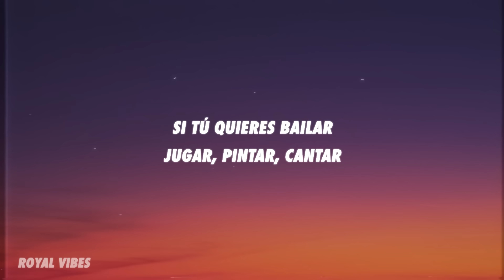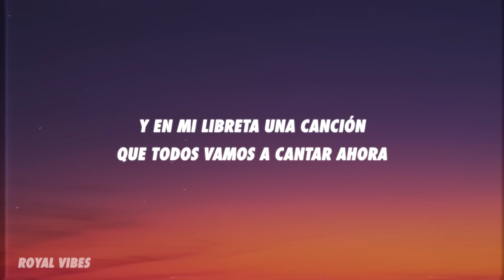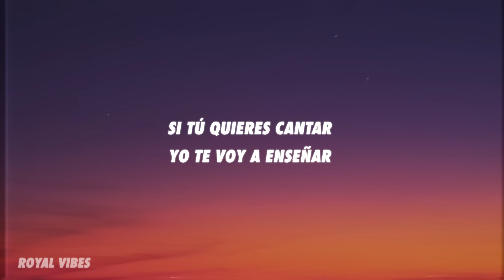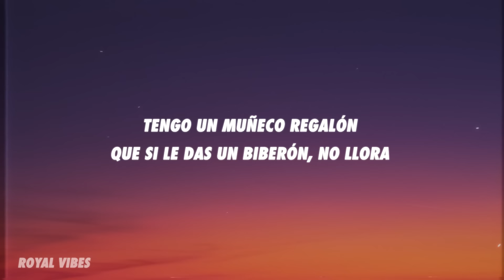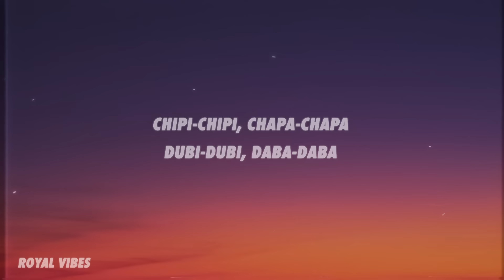Christell - Dubidubidu (Letra/Lyrics) chipi chipi chapa chapa dubi dubi daba daba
🎤 Christell - Dubidubidu chipi chipi chapa chapa dubi dubi daba daba Letra/Lyrics:

[Verso 1]
Si tú quieres bailar, jugar, pintar, cantar
Tú puedes venir a mi casa
La idea es compartir, te vas a divertir
Si quieres venir a mi casa
Quiero invitar a jugar a mi casa
A todas mis amigas y amigos
Quiero saltar y bailar
Y lo que tengo, compartir contigo

[Coro]
Chipi-chipi, chapa-chapa
Dubi-dubi, daba-daba
Mágico mi dubi-dubi-dú, dú, dú, dú
Chipi-chipi, chapa-chapa
Dubi-dubi, daba-daba
Mágico mi dubi-dubi-dú

[Verso 2]
Si tú quieres cantar, yo te voy a enseñar
Le digo a mi mamá que diga a tu mamá
Que deje venirte mi casa
Tengo un muñeco regalón
Que si le das un biberón, no llora (No llora)
Y en mi libreta una canción
Que todos vamos a cantar ahora
Christmas Songs
2024
Playboi Carti
Dubidubidu (english)
Christell
[Coro]
Chipi-chipi, chapa-chapa
Dubi-dubi, daba-daba
Chipi-chipi, chapa-chapa
Dubi-dubi, daba-daba
Mágico mi dubi-dubi-dú
Chipi-chipi, chapa-chapa
Dubi-dubi, daba-daba
Chipi-chipi, chapa-chapa
Dubi-dubi, daba-daba
Mágico mi dubi-dubi-dú

chipi chipi chapa chapa dubi dubi daba daba tiktok
chipi chipi chapa chapa dubi dubi
chipi chipi chapa chapa lyrics
chipi chipi chapa chapa letra
chipi chipi chapa chapa original song
chipi chipi chapa chapa dubi dubi daba daba letra
chipi chipi,dubidubidu
chipi chipi chapa chapa cat
christell dubidubidu
dubidubidu christell
dubi dubi du,dubi dubi daba daba
dubidubidu letra